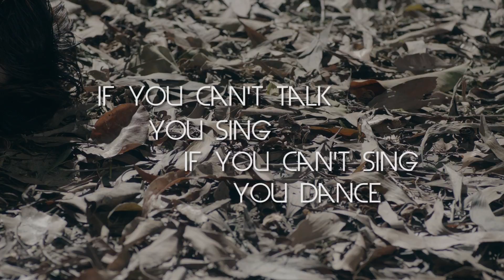ESTRANGED - Chill, Brader (Official Music Video)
Lagu yang dicipta semasa band Estranged menyertai Versus musim 2.

Pengurus Produksi:
Ili Zuhair

Jurukamera & DOP:
Mohd Shaufe A Wahib!

Pembantu Jurukamera 1 & Focus Puller:
Abdul Halim Omar!

Pembantu Jurukamera 2
Mohd Nur Aiman mohd Zaid

Gaffer
Amirudin Shan

Best Boy Gaffer
Muhammad Amyrul Izwan Roslan

Key Grip
Mohd Nizam Mohd Judin

Best Boy Key Grip
Khairudin Abd Wahab

Art Department
Mohd Halrimazle Razali
Khairul Hafiz Omar
Anip Zainal

Koreografer
Mamad Hj Sam
Penari
Christine Chew
Sufi Asyraf
Sy-Josephine Yeong
Affie Adut
Maria Devonne
Imran Syafiq

Editor Muzik Video
Mamad Hj Sam

Pengarah
Syahir Ismail